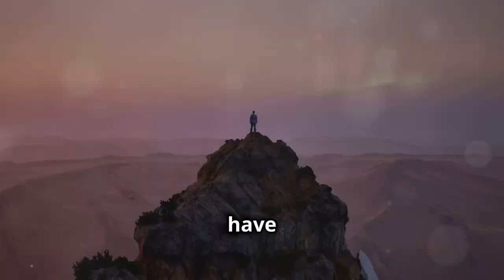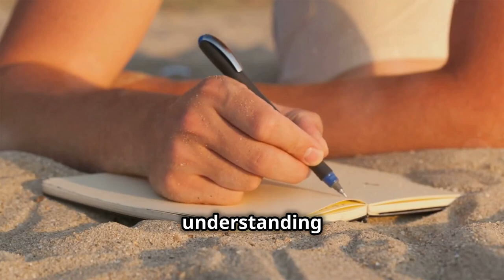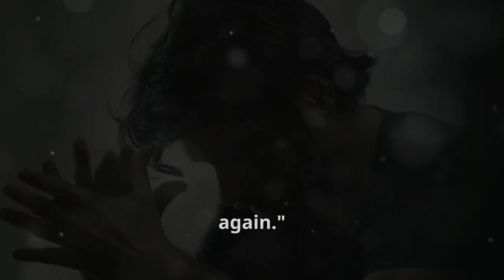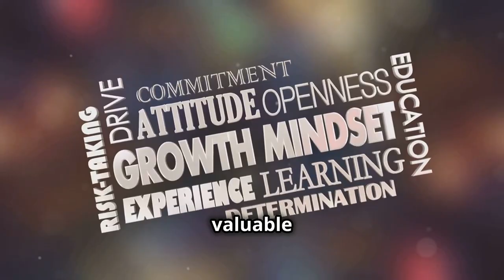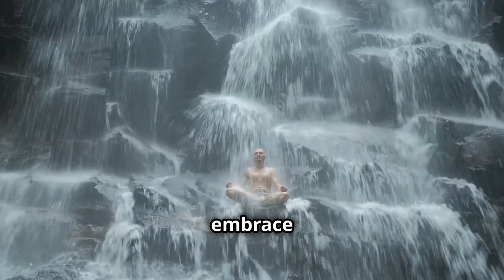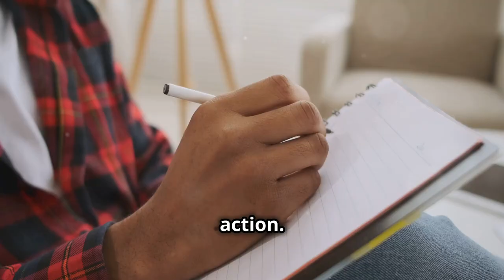8 Stoic Truths Men REGRET Not Knowing Sooner | Stoicism Wisdom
Unlock the power of Stoicism in "8 Stoic Truths Men REGRET Not Knowing Sooner | Stoicism Wisdom." Discover essential Stoic principles that can transform your life and fast-track your self-improvement journey. Learn the 8 Stoic lessons men learn late in life, covering themes of mindfulness, personal growth, and developing a resilient mindset.

This video offers timeless wisdom for navigating life’s challenges and embracing true fulfilment. Don’t miss these valuable insights to achieve balance, resilience, and a purposeful life.